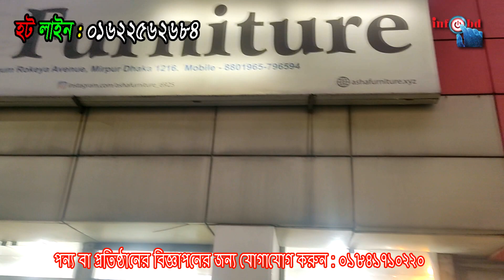সবচেয়ে কম দামে সেগুন কাঠের ডাইনিং টেবিল/Dining table price in BD/latest design dining table/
সেগুন কাঠের চোখ জুড়ানো ও আকর্ষণীয় ডিজাইনের ডাইনিং টেবিল পাওয়া যাচ্ছে এখানে।এখানে মার্বেলের তৈরি ডাইনিং টেবিল পাওয়া যাচ্ছে।  আপনার ঘরের সৌন্দর্য আরো অনেক গুণে বাড়িয়ে দিবে এই ডাইনিং টেবিল। সারাদেশের যে কোন জায়গায় ডেলিভারি দেয়া সম্ভব। তাহলে আর দেরি না করে চলে আসুন।
Segun wood dining tables with eye-catching and attractive designs are available here. Marble dining tables are available here. This dining table will increase the beauty of your room. Delivery is possible anywhere in the country. Then come without delay.

যোগাযোগের ঠিকানা :
                                   Asha Furniture
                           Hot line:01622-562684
           near by monipur school 03 Branch,East

                         shawrapara,mirpur,Dhaka

পণ্যের বিজ্ঞাপন দেয়ার জন্য যোগাযোগ করুন নিচে দেয়া নাম্বারে :
                                               Info BD
                                            মো: তানভীর
                                 মোবা : ০১৮৪১৭১০২২০

cheap price dining table
dining set design
কম দামে সোফা
segun khat
Old furniture
wholesale furniture
Low budget furniture
puraton furniture
segun dining table
সেগুন কাঠের ডাইনিং টেবিল
riasad azim

সেগুন কাঠের ডাইনিং টেবিলের কালেকশন#সেগুন কাঠের ডাইনিং টেবিলের দাম#কমদামে ডাইনিং টেবিল#ডাইনিং টেবিলের ডিজাইন#মালয়েশিয়ান কাঠের ডাইনিং টেবিল#ডাইনিং টেবিলের দাম জানুন#কম দামে ভাল মানের ডাইনিং টেবিল#সেগুন কাঠের ফার্নিচার#ডাইনিং টেবিলের ডিজাইন ২০২৩